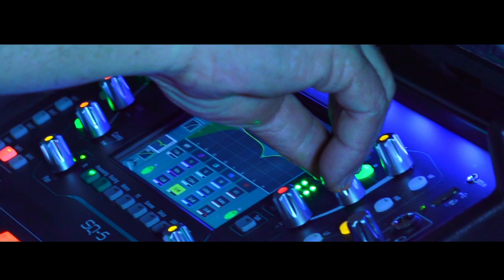Henk Kersten - Mijn Vrouw